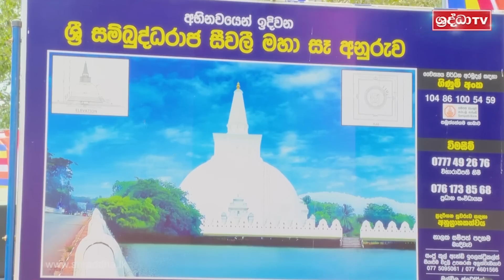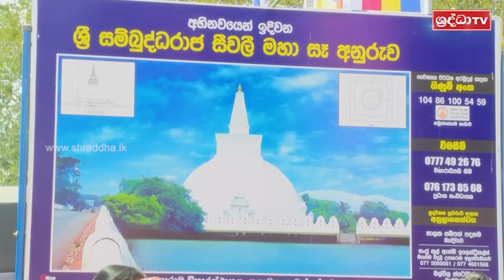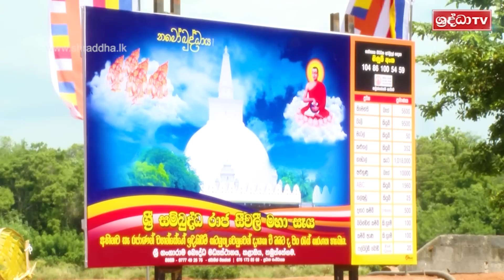ඇසීමෙනුත් සෞභාග්‍ය උපදින "සීවලී රහත් මුනිඳුන්ගේ අසිරිමත් ගුණවරුණ"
ශ්‍රී සම්බුද්ධරාජ සීවලී සෑ රජුන් ඉදිවන පින්බිමේදී සිදුකළ දේශනාව